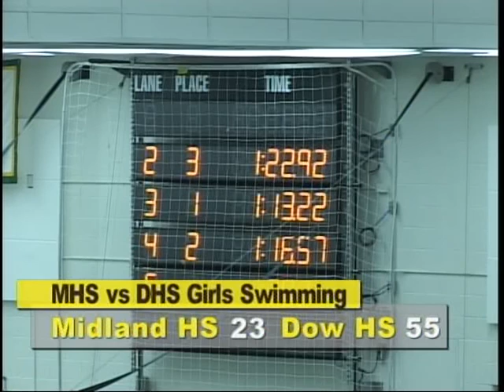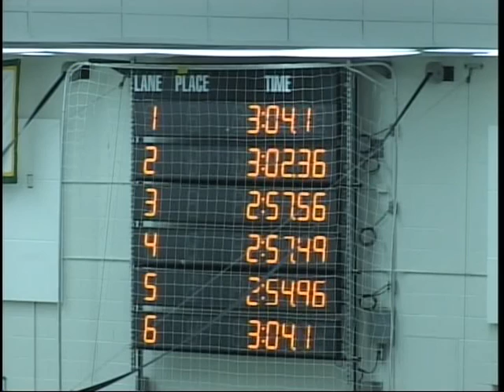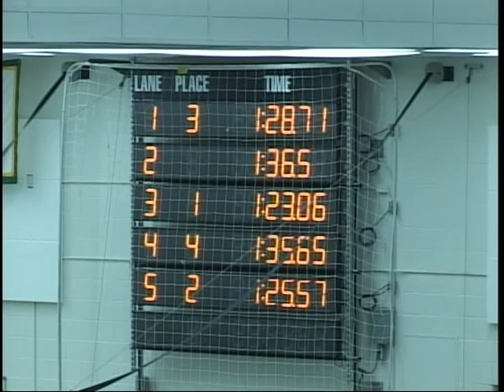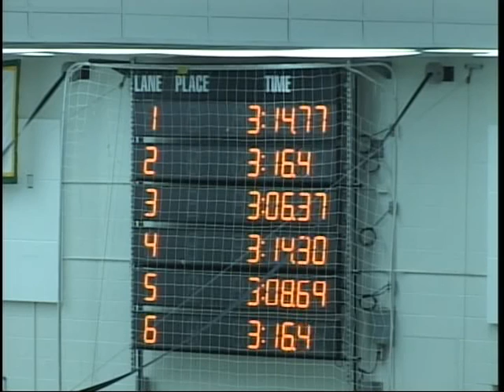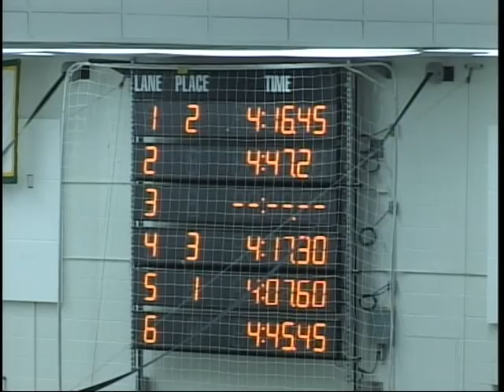H. H. Dow High vs Midland High Girls Swimming - October 19, 2015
H. H. Dow High vs. Midland High Girls Swimming on October 19, 2015.  This event was produced by MCTV in association with MPS-TV.